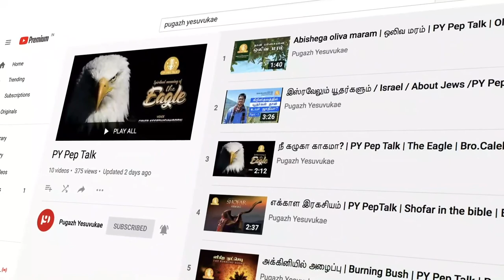லிலியன் ட்ரேஷர் / Lillian Trasher / Missionary Stories / Pugazh Yesuvukae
A detailed documentary about Lillian Trasher

LILLIAN TRASHER the NILE MOTHER
A true mother and overseer, Trasher worked tirelessly to provide financial stability, hope for the future, and spiritual care to all in her orphanage. She administered a familial model in day-to-day operations, causing the orphanage to eventually reach a population of a small village. Beginning her career as a single, simple, servant-hearted Pentecostal girl, Trasher eventually gained the colloquial title of the “Nile Mother,” a name given to her by the thousands of orphans she raised in Assiout, Egypt.